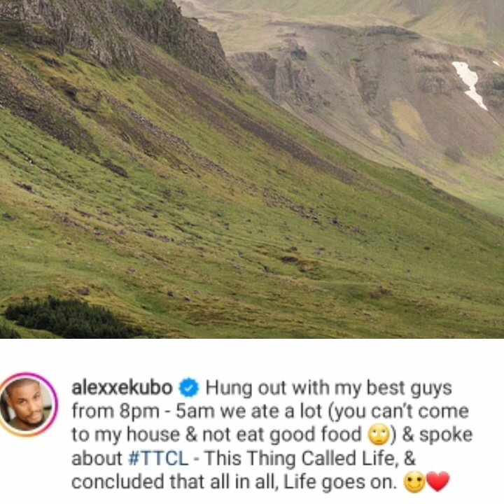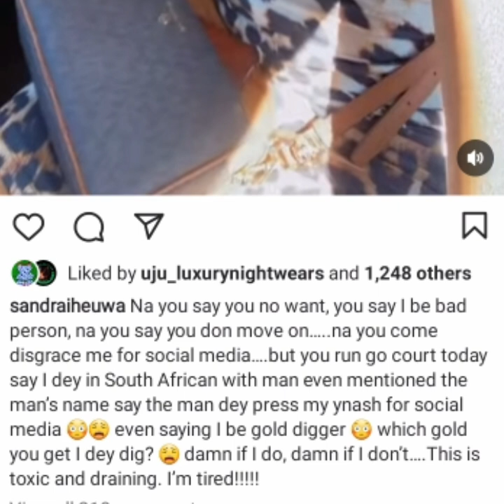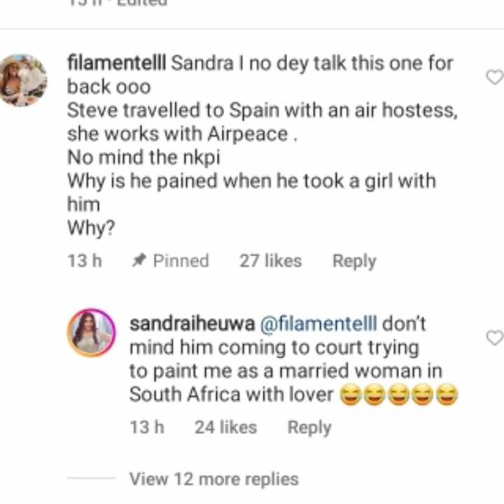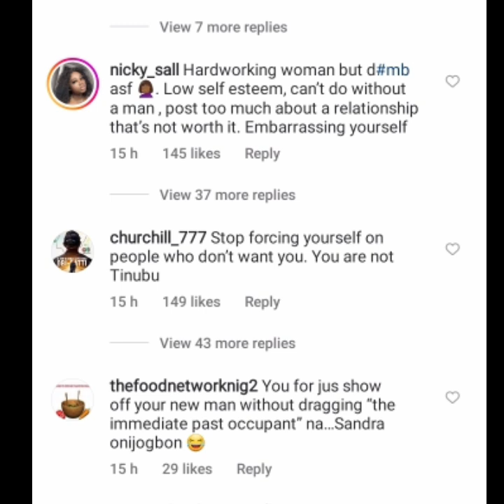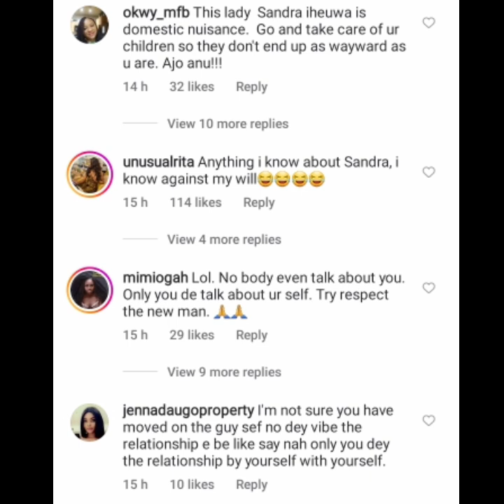"We have been through alot"_Alex Ekubo,Chioma Akpotha & Omoni Oboli House party/Steve & ex wife saga